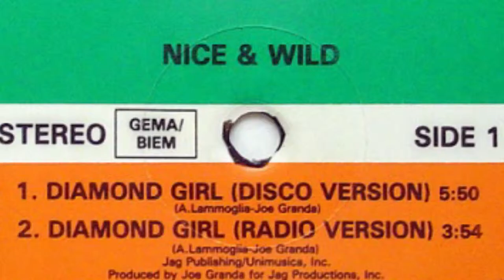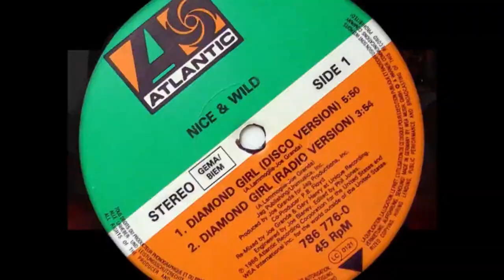Nice N Wild - Diamond Girl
Don't you hate when you try to find sheet music for your favorite songs only to find a bunch of inaccurate chords posted by amateur musicians on the internet?

Florida Singers features music videos, funny parodies, and comedic mashups.